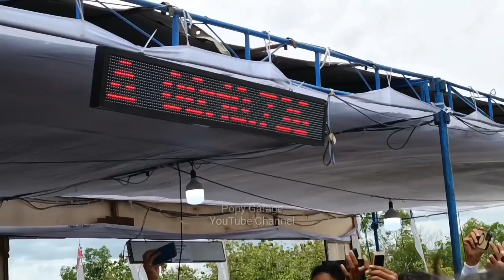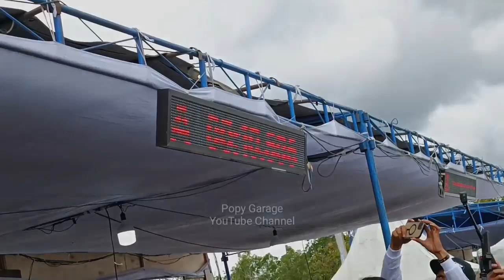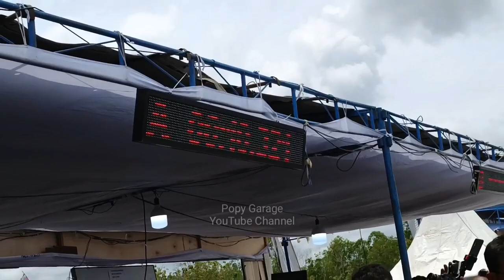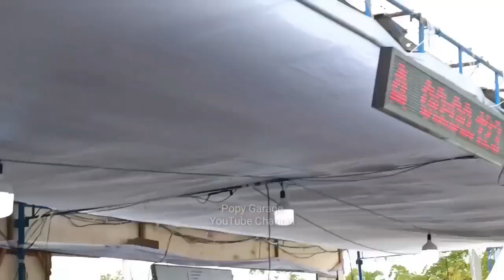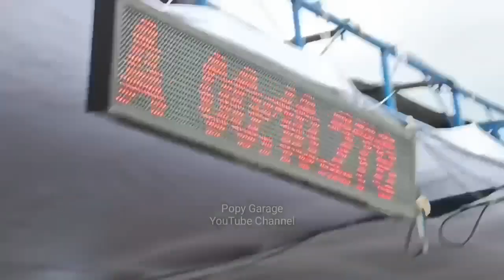Lagi dan Lagi "DOS JOGJA" Gasak Podium Dikelas FFA CAMPURAN 350 CC Event IDW seri 4, ASLI FIGHTER!!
EVENT Indonesia drag wars seri 4 baru saja tergelar dan memberikan hasil yang fantastis khususnya dikelas ffa 402 m campuran,
berikut hasilnya:
Podium 1, Aji Kelinci, Dos Muffler Jogjakarta
Podium 2, Ilham Loco, RRT kingland joyo racing jogja
Podium 3, Ivan Bangun, Tridharma Abakura racing solo
Podium 4, Dwi Batank, Kiano Dos speed Jogjakarta
Podium 5,Adit Coco, Fanterra Wijaya racing kediri

Abakura riset bahan bakar baru Pada event Indonesia drag wars seri 4 2022 Lanud gading wonosari Jogjakarta, abakura, mx abakura, abakura di Malaysia

event Indonesia drag wars seri 4 yang digelar di lanud gading wonosari Jogjakarta
Lagi2 abakura tunjukkan taringnya dimelas FFA 4 TAK 350 CC 402 M, berikut urutan juaranya:

1. Dwi Batank, KIANO ABAKURA 10.293 DETIK
2. Wildan Kecil, TRIDHARMA ABAKURA, 10.363 detik
3. Raka komang, HASIL KOREA WIJAYA RACING, 10.540 Detik
4. Ilham loco, RRT KINGLAND JOYO RACING, 10.469 detik
5. Alvan Cebonk, Absen racing raceetech, 10.610 detik

GEGER!! Adit Coco & Deska Muntel Gasak Podium Dikelas "SUPER FFA 500 CC" EVENT IDW seri 4
Kelas Super FFA 500 cc event Indonesia drag wars seri 4, lanud gading wonosari

Podium 1, agung beng beng dos muffler 10.099 detik
Podium 2 Deska Muntel Wijaya racing
Podium 3 Adit Coco Wijaya racing
Podium 4 Aji Kelinci Dos muffler
Podium 5 Ilham loco Joyo racing jogja

Dos Muffler Jogjakarta, Dos muffler, Daoer Oelang Speed, Dos ikut event Indonesia drag wars seri 3, Andis dos MUFFLER, Andis Daoer Oelang Speed

Abakura Ditrajaya Riset motor FFA 350 cc rangka titanium , full style seperti motor drag thailand
motor Risetan terbaru abakura langsung turun di event Indonesia drag wars seri 3, di Lanud gading wonosari seri 3
Perang Herex 402 M Event IDW seri 3, Rekor Dobel Kill Oyep99 Dipatahkan Oleh M2 Racing Jogja
Herex hondaonly, herex
herex jatim , Sport 4 Tak non Dohc honda only event Indonesia drag wars seri 3

Wijaya racing juarai kelas super ffa 500 cc event Indonesia drag wars seri 3
adit coco juarai kelas super ffa 500 cc
adit coco
Wijaya racing

Wijaya racing juarai kelas super ffa 500 cc event idw seri 3

Wijaya racing kediri
Wijaya racing
adit coco

pecah rekor Wijaya racing juarai kelas super ffa 500 cc event Idw seri 3 tembus 10.270 Detik lewat adit coco

BARBARA speed aplikasikan 2 header Exhaust di V-IXION Yang mengikuti kelas 500 cc event IDW seri ke 3

BARBARA speed ikut Indonesia drag wars seri 4
BARBARA speed ikut IDW
mx BARBARA speed
v-Ixion BARBARA Speed
Event Indonesia drag wars seri 3

Akhirnya! V-IXION Monster BARBARA SPEED Ikut Event IDW KELAS 500 CC, NGERII Suara Kaya GLEDEKK

Dwi batang berhasil meraih Tiket Ke-Thailand lewat motor DOS Muffler Jogjakarta di kelas FFA 350 CC Campuran event Indonesia drag wars seri 2